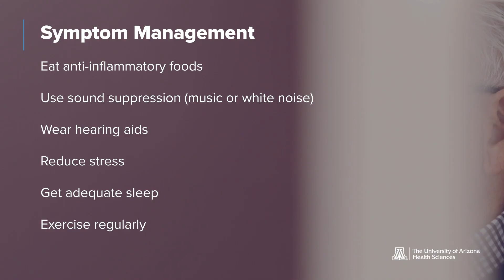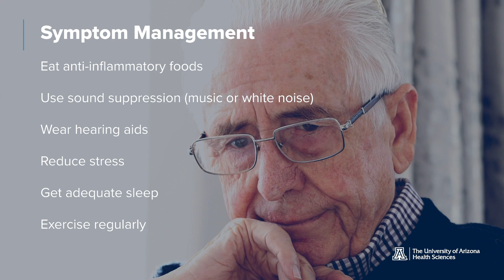Expert Insights: Is There a Cure for Tinnitus?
Dr. Shaowen Bao at the University of Arizona College of Medicine – Tucson is a top expert in tinnitus, sometimes perceived as ringing in ears. He discusses causes, symptom management and how his research in brain inflammation can help find better treatment.